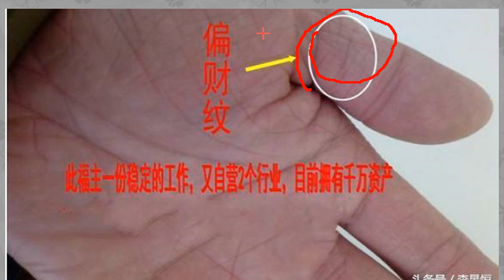人的吉凶在手上，「夫子眼」在拇指出現，女性旺夫益子不用說！